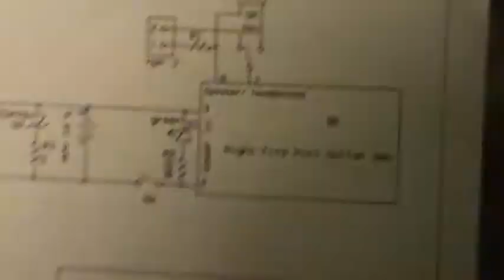DIY Mini Guitar Amplifier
Bread boarding of the circuitry for a self contained guitar amplifier that mounts to a belt. Next time I may have to use prompts for my lines.